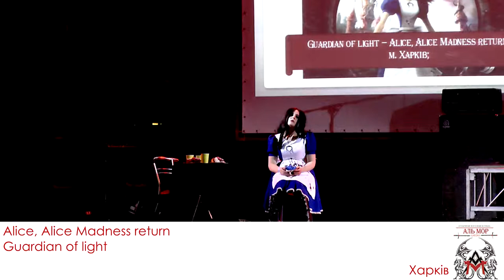almor 2018 23 Guardian of light - Alice